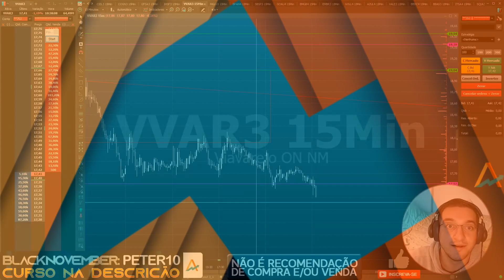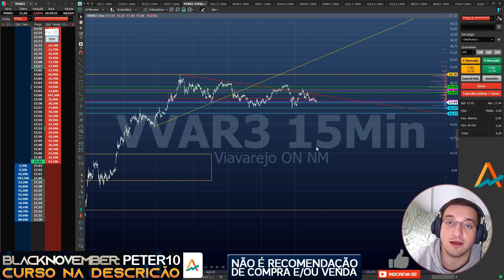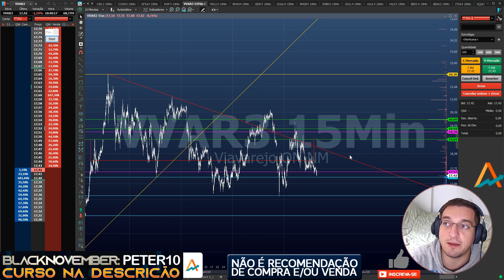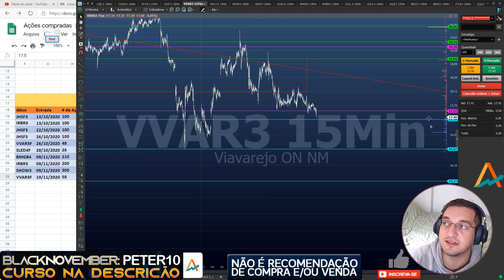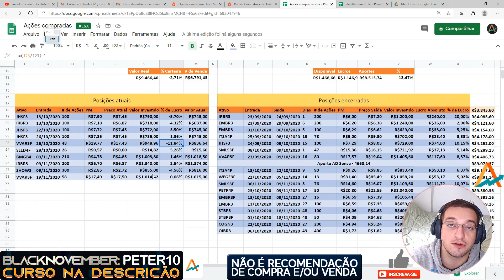🟢#30 Carteira Pública - MAIS ou MENOS VVAR3? Confere ae!